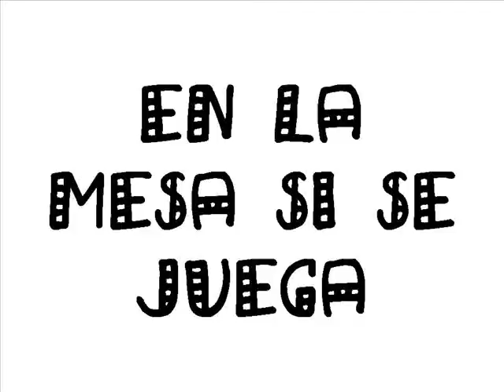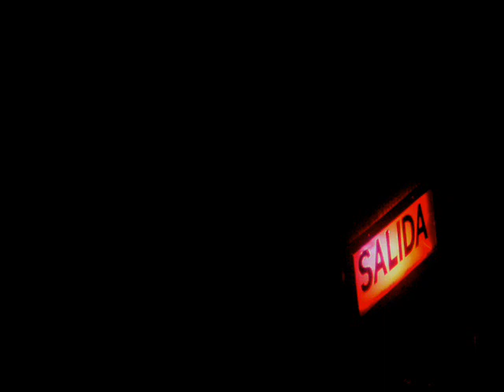Caleb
Con Caleb en Lobitos. Aventuras y Peripecias del Buen Caleb.